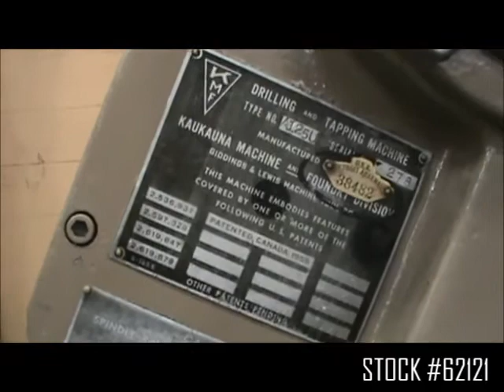4' X 14" KAUKAUNA MODEL 125U UNIVERSAL RADIAL DRILL: STOCK #62121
SERIAL 278
MODEL 125U
LENGTH OF ARM 4'
DIAMETER OF COLUMN 14"
SPINDLE SPEEDS (9) 45 TO 800 RPM
RAPID TRAVERSE 80" IPM
SPINDLE TRAVEL 12"
VERTICAL HEAD TRAVEL OF COLUMN 54"
HORIZONTAL ARM TRAVEL ON HEAD 24"
HORIZONTAL TRAVEL OF COLUMN 48"
SWIVEL OF COLUMN ON BASE. 360 DEGREES MANUAL
SWIVEL OF TRUNNION 180 DEGREES
SWIVEL OF SPINDLE 90 DEGREES
TAPER IN SPINDLE #4 MT
POWER ELEVATION YES
ARM TRAVERSE YES
MAIN MOTOR 7-1/2 HORSEPOWER
TRAVELING BASE MOTOR 3 HORSEPOWER